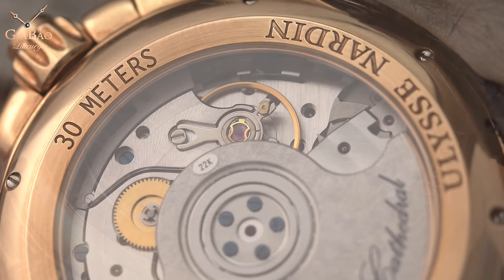Review trên tay đồng hồ Ulysse Nardin Sonata Cathedral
Ulysse Nardin Sonata Cathedral là mẫu đồng hồ rất phức tạp với tính năng đánh chuông báo thức, hiển thị ngày và múi giờ thứ hai.

Hệ thống showroom:
- 69 Quang Trung, Hai Bà Trưng, Hà Nội
- 55 Đống Đa, Hải Châu, Đà Nẵng
- 164 Trần Hưng Đạo, Quận 1, TP Hồ Chí Minh